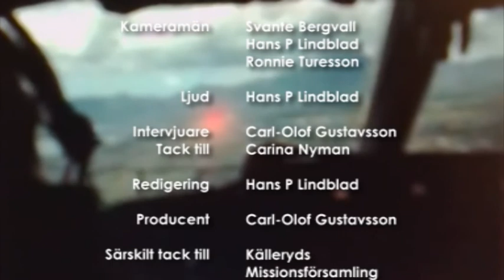Concorde - Carina Nyman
Vittnesbörd om hur Carina Nyman blev en kristen och befriad från droger.